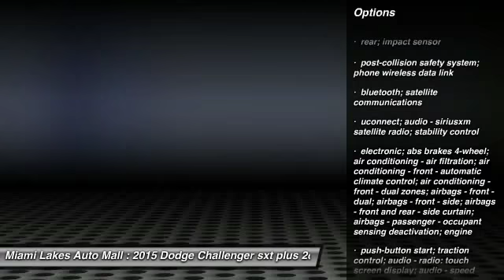2015 Dodge Challenger Miami Lakes FL J5Z13110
2015 Dodge Challenger SXT Plus

16600 NW 57th Ave.

Don't miss this 2015 Dodge Challenger. It's equipped with Automatic transmission and features a bright white exterior. With 9 miles, You'll want to take this sxt plus 2dr coupe home. Make a great choice today.